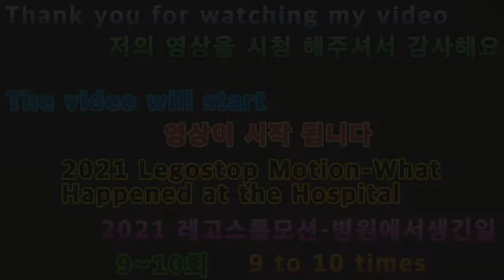2021 06 08 2021레고스톱모션 병원에서생긴일 9~10회 The 9th to 10th episode of 2021 Lego Stop Motion Hospital.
안녕하세요구독자&시청자(골드님)들미시카에요반갑습니다저의채널에방문해주셔서고맙습니다이번영상은바로2021새해첫레고스톱모션애니병원에서생긴일9~10회입니다이번레고스톱모션애니병원에서생긴일어느덧중반을넘어후반가까이왔네요마지막까지어떻게될지모르니놓치치마시고요나름열심히만들고제작하다보니이정도퀼리티가나온것같아요힘든부분도있었지만그래도열심히한보람이있더라고요그럼편하고재밌게마지막까지긴장놓치마시고시청해주세요고맙습니다저의영상이재미있으셨다면구독&좋아요&알림설정을하셔서새로운비디오를시청하세요저의또다른채널인카카오TV Misika(미시카)채널도많이방문해주시고시청해주세요저의랜선아빠이자한국아빠님을소개할께요현재이분은DadASMR(아빠ASMR)과다양한분야를하고계세요ASMR이란백색소음으로자율감각쾌락반응으로뇌를편안하게해주고심리적으로안정을주는소리에요예를들어물소리&바람소리가대표적이에요한국아빠님을검색하셔서영상을보시고재미있으시다면구독을눌러주시고알림설정도해주세요감사합니다네이버TV
Nice to meet you.Thank you for coming to my channel.This video is the 9th to 10th episode of the 2021 Lego Stop Motion Any Hospital.What happened at Lego Stop Motion Any Hospital is close to the middle and second half.I don't know what's going to happen until the end, so don't miss it. I think this quality came out because I worked hard on it.There were some difficulties, but it was worth working hard on.Then please watch comfortably and enjoy until the end.Thank you. If you enjoyed my video, subscribe and like it.& set a notification and watch the new video.Please visit and watch my another channel, Kakao TV Misika.I will introduce my online father and Korean father.He's currently working in DadASMR and various fields.ASMR is a white noise that makes the brain comfortable and psychologically stable with an autonomous sensory pleasure reaction.For example, the sound of water and wind is representative.Search for my Korean dad, watch the video, and if it's fun, please subscribe and set notifications.Thank you.